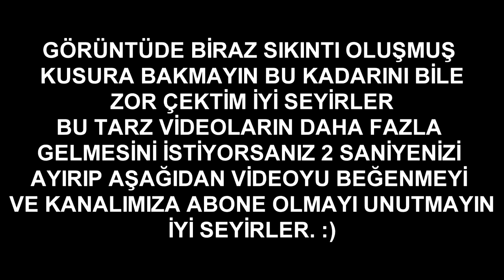osesTürkiye Haktan Akarçeşme(Rising Star seçmelerine geldim) Vlog 1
Hepinize tekrardan merhaba arkadaşlar ben haktan akarçeşme. 1 gün önce acun medyadan yarışmaya çağrıldım. rising star türkiye adlı yarışma. şu an bu .

Not: Canım makinemin batarya şarj cihazı Fethiye'de kaldığı için ilk vlogumuz bu dandik makine ile olmuş oldu. (Kötü kalite+titrmeler+kötü ses hep o yüzden) En .

meraba arkadaşlar bu gün oses çocuklara gittik. Ama hiç düşündümüz gibi büyük deyilmiş.